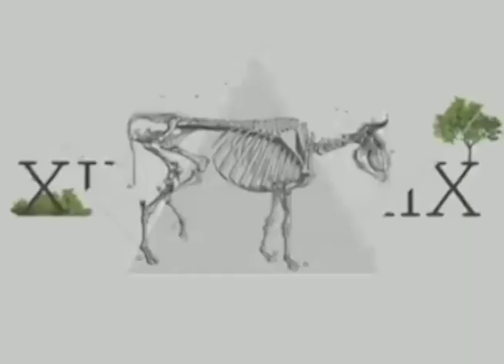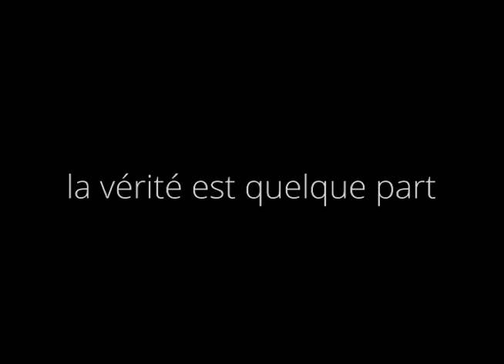l évolutions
l'histoire des évolutions est-elle correcte ?